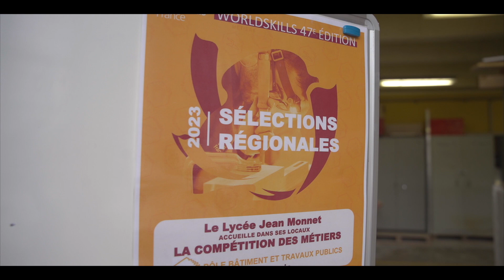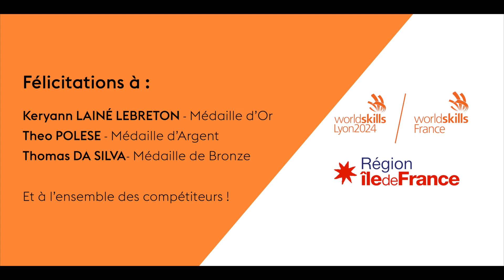Epreuve MACONNERIE - Worldskills IDF 47è